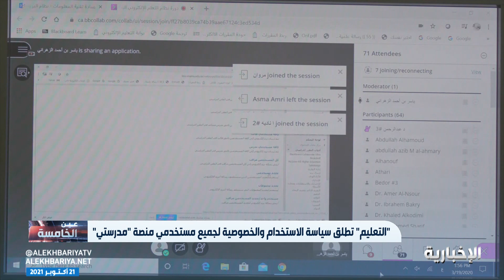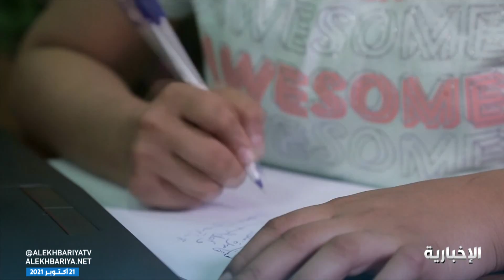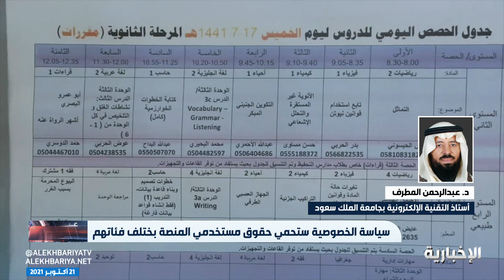"التعليم" تطلق سياسة الاستخدام والخصوصية لجميع مستخدمي منصة "مدرستي"